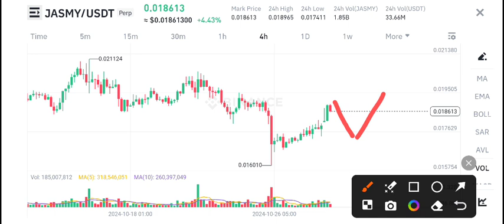Jasmy Urgent News Today! Jasmy coin Price Prediction